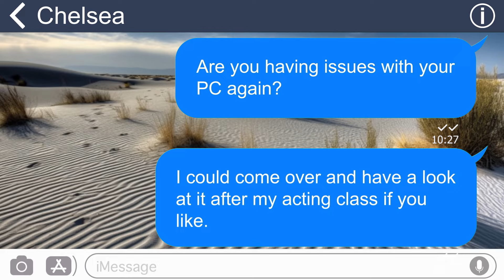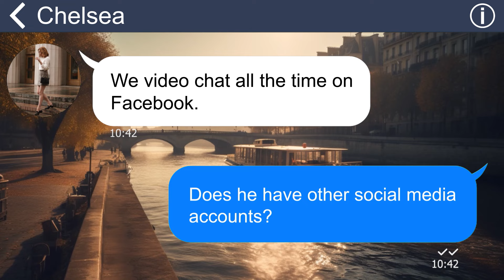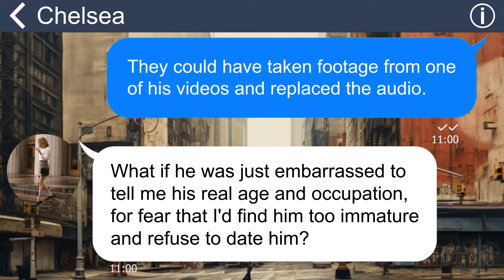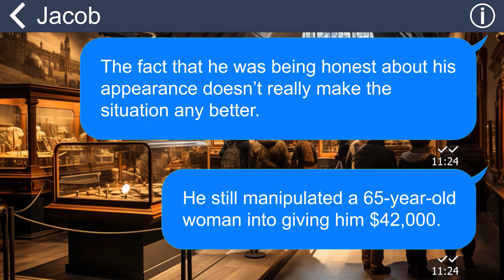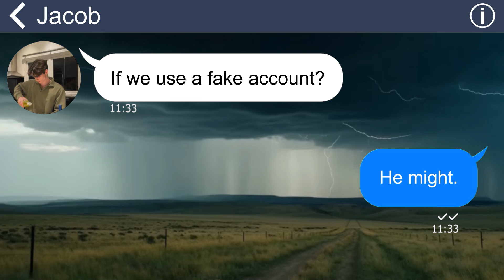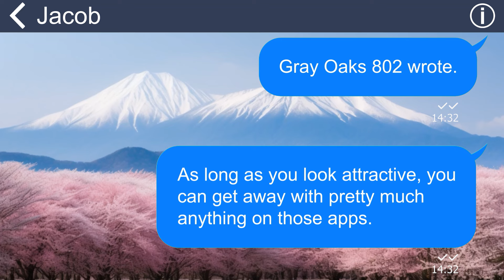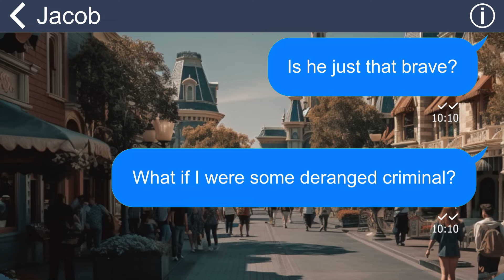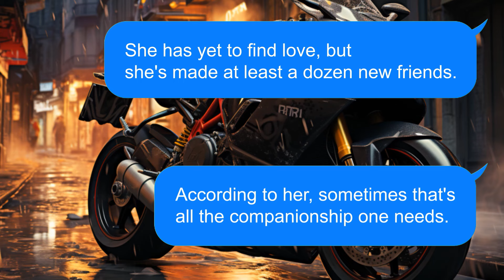[Apple] My aunt thinks her online lover is 55 & send him $40k/month [Turner out he is 26 YO scammer]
My aunt met a guy online, and they've been in love for three years, but they've only had video calls and never met in person. Despite claiming to be 55, he looks so young, maybe less than 30! My aunt, who's 65, has even sent him money multiple times. He's definitely a scammer! I need to prove it to my aunt.